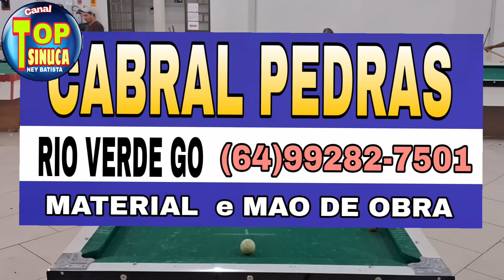Galeguinho x Erpidio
Canal Top Sinuca , levando os melhores jogos pra vcs.
Contato 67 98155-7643 Ney Batista